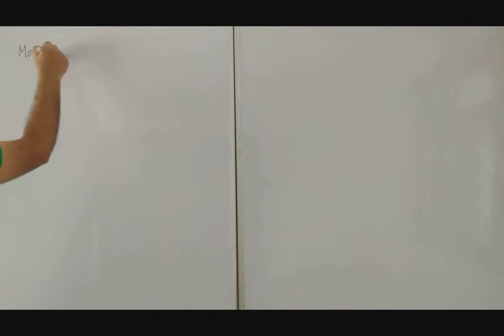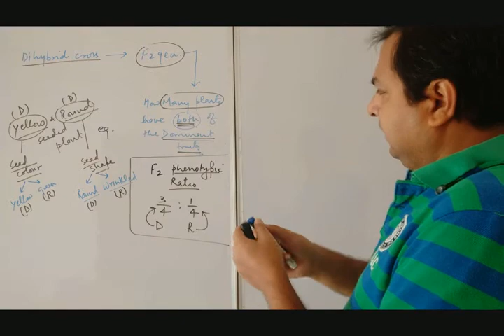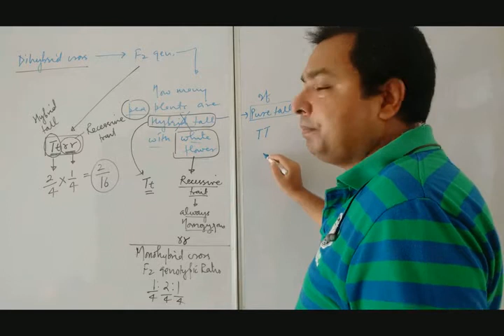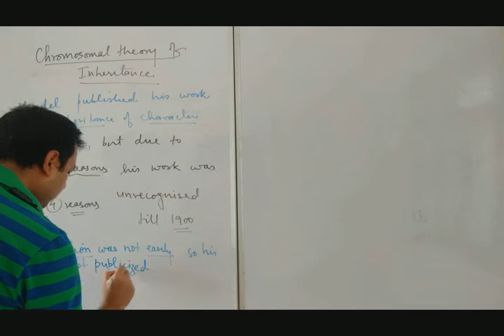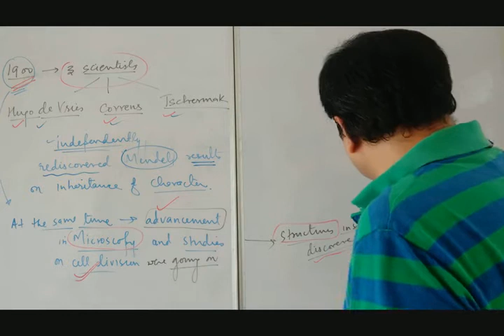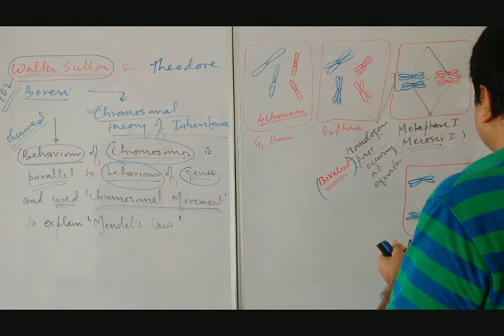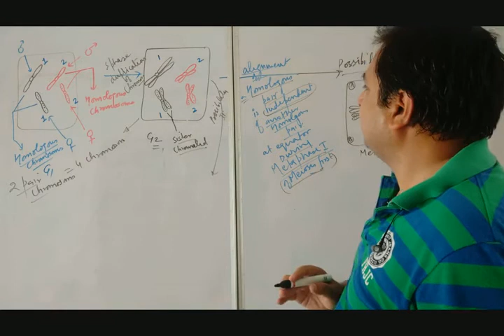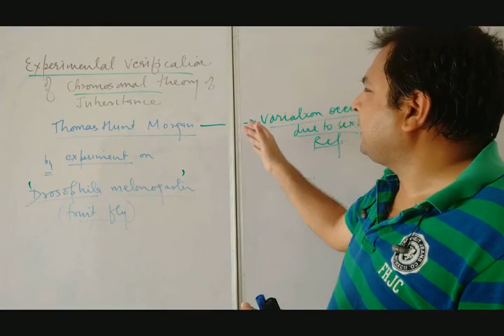Lecture 6 Principles of Inheritance & Variation